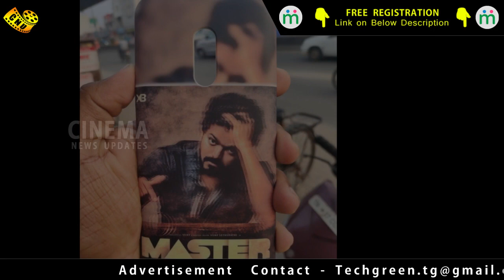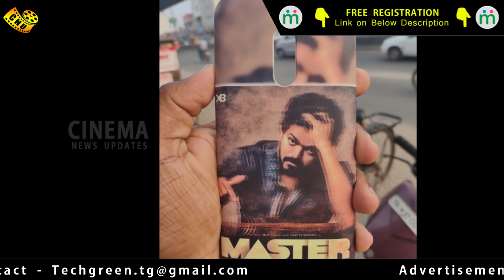சரித்திரம் படைத்த மாஸ்டர் | Master Set Massive Record in Tamil Cinema | Vijay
சரித்திரம் படைத்த மாஸ்டர் …. சைலன்டாக கெத்து காட்டிய விஜய்